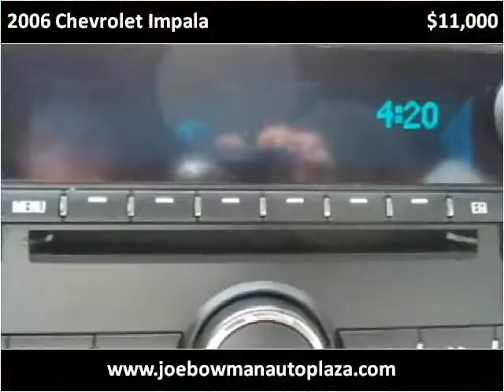2006 Chevrolet Impala Used Cars Harrisonburg VA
This 2006 Chevrolet Impala is available from Joe Bowman Auto Plaza.